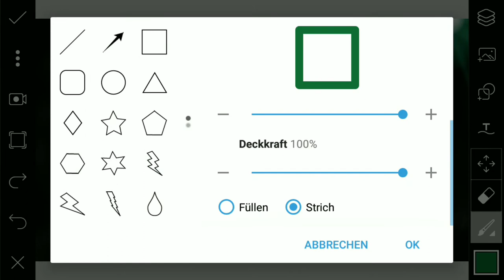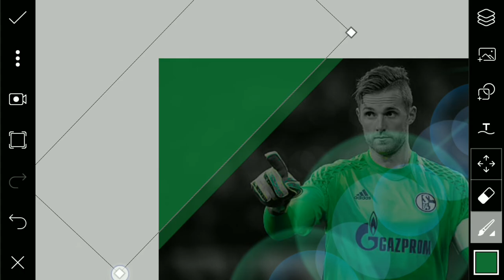How I do my edits | Part 8 | Ralf Fährmann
Hier könnt ihr sehen wie ich das Edit bin Ralf Fährmann gemacht hab. Die App heißt Picsart damit nicht alle nachfragen müssen.